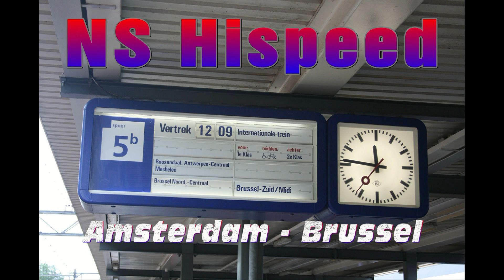NS Hispeed Intercity Brussel 2009-2011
Tussen 2009 en 2011 veranderde er veel op de internationale verbinding van Amsterdam naar Brussel. De NMBS locomotieven serie 1180 werden vervangen door 2800en. De rijtuigen kregen een frisse nieuwe huisstijl met uitzondering van de stuurstandrijtuigen. Die werden afgevoerd. Door een gebrek aan rijtuigen werden enkele keren NMBS rijtuigen in gezet. In 2011 werd door de NS een stam Oostenrijkse rijtuigen gehuurd. Ook werd iedere stam voor zien van een (geel/blauw) rijtuig uit de binnenlandse NS vloot. Helaas zijn er op de lijn veel vertragingen en vallen er regelmatig treinen uit. Ook zijn veel treinen tekort.